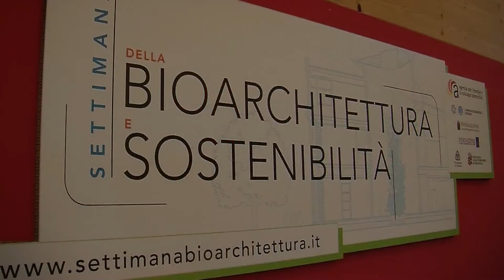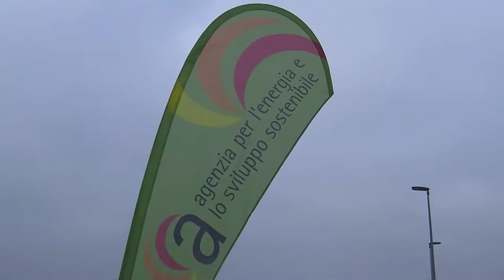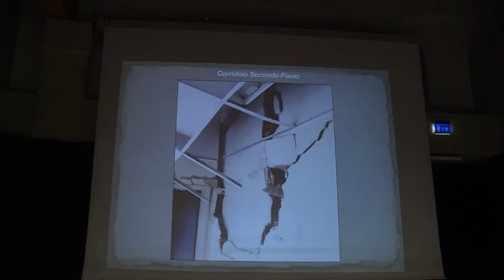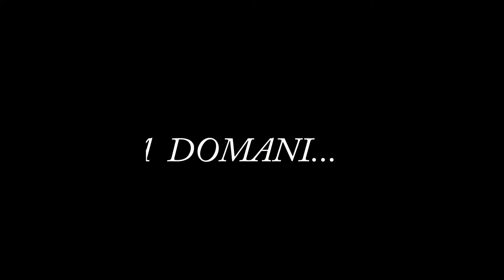Lunedì 12 novembre: il meglio del primo giorno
Rivivi la prima giornata della Settimana della Bioarchitettura e della Sostenibilità 2018